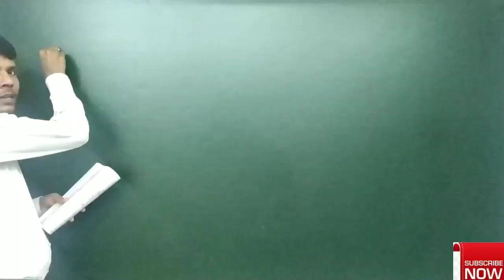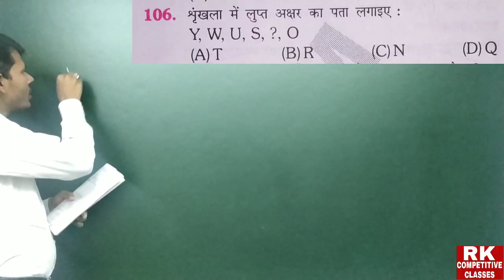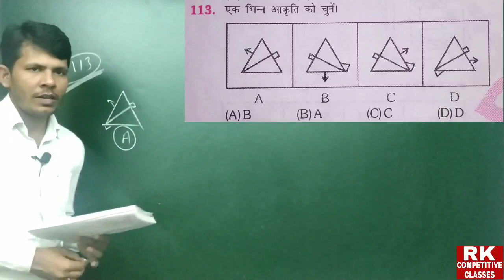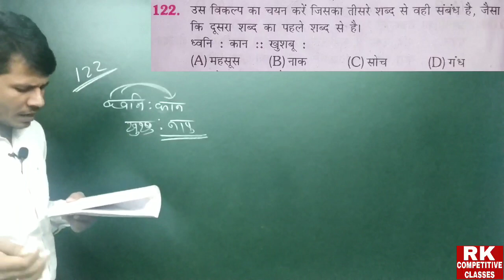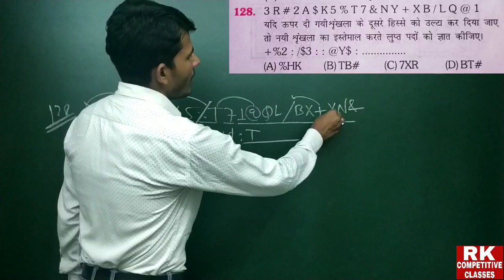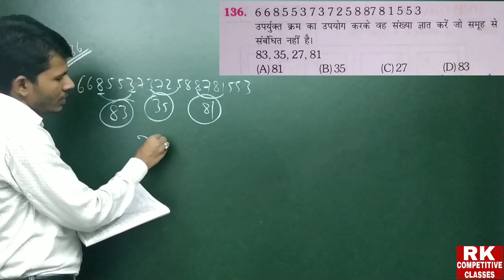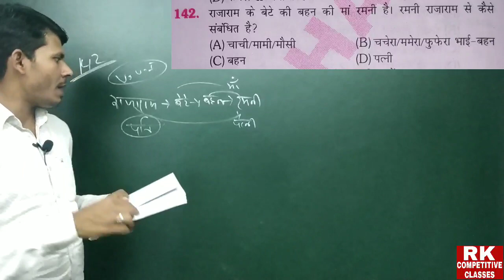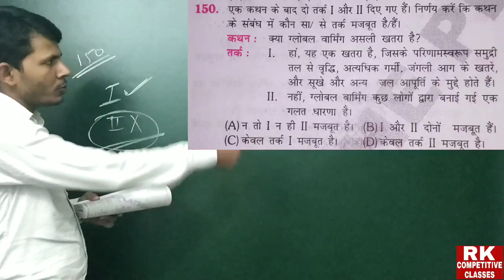Reasoning, Platform 2500+, For Railway, SSC, Defense &Other exam, Hot trick by RK Sir.